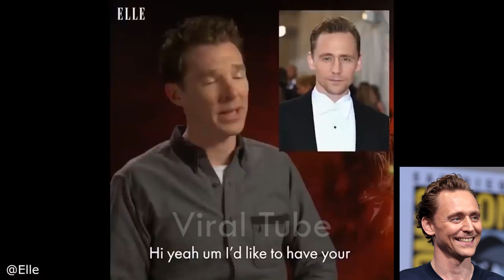Celebrities Impersonating Other Celebs | Best Compilation